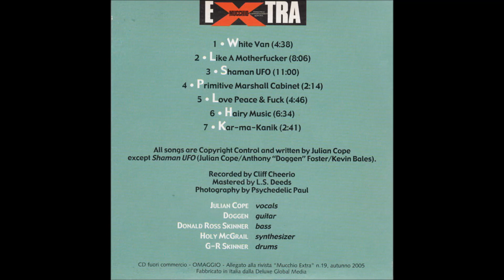Julian Cope - White Van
"Cope On The Rope Hammersmith, 2003", 2005